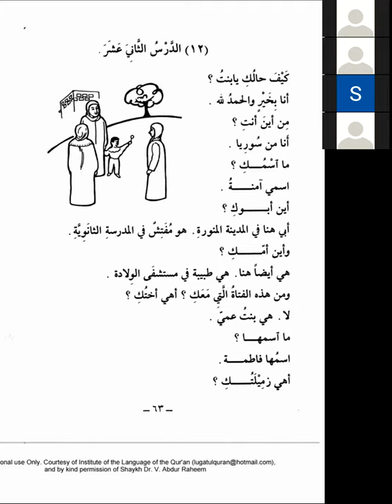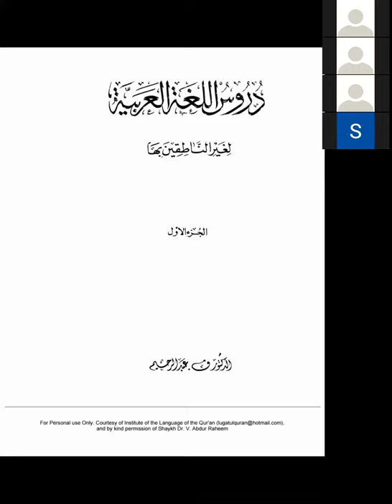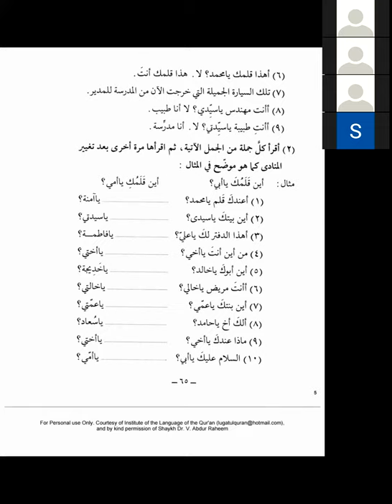Medina Buch ┇ Arabisch lernen A1 Dourous Arabiyya Lektion 12 Teil 1┇Bilkalem